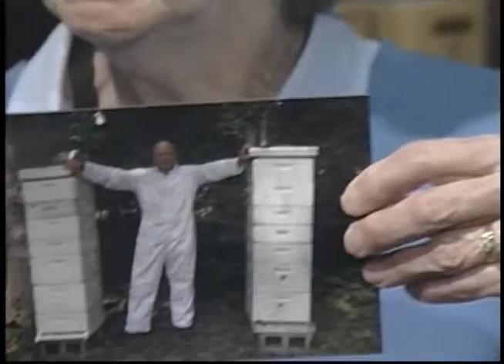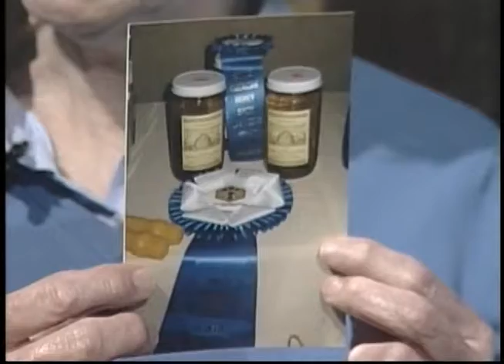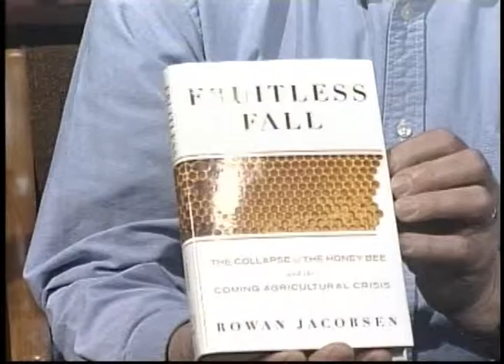Today's Tidings May 2012 - Bee Keeping